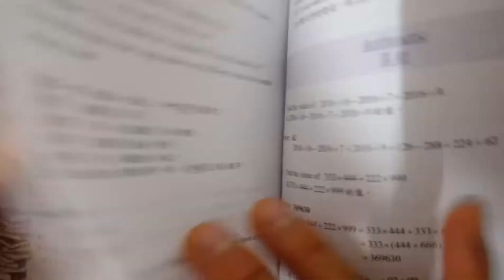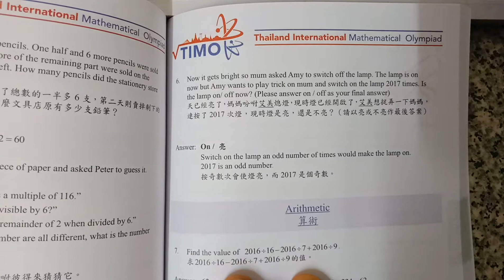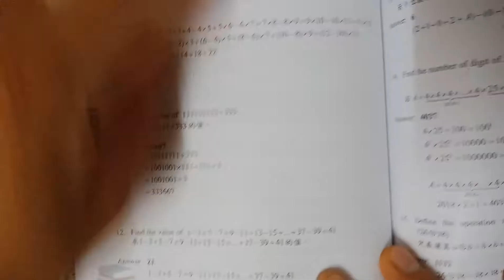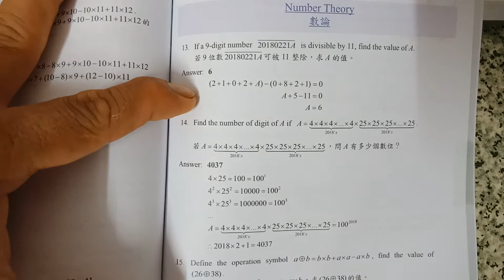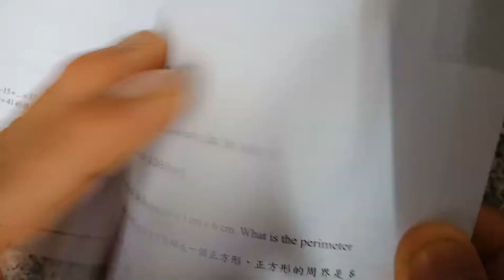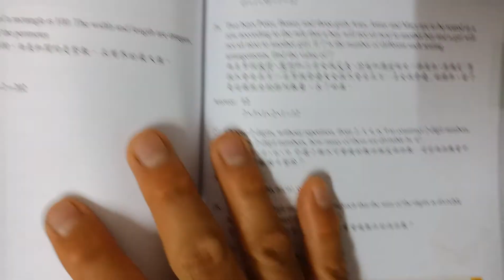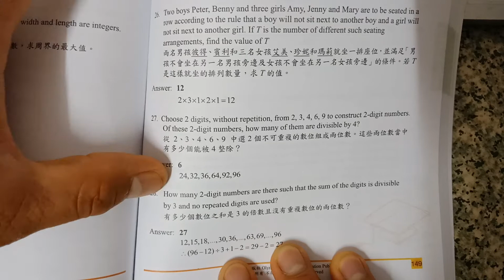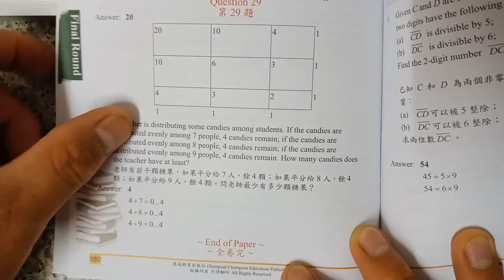TIMO (Primary 4 final round paper with solutions)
Thailand International Mathematical Olympiad